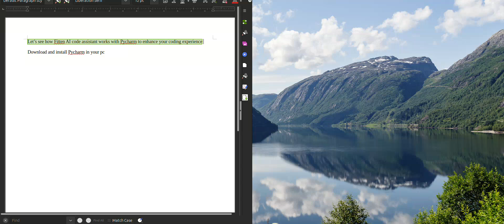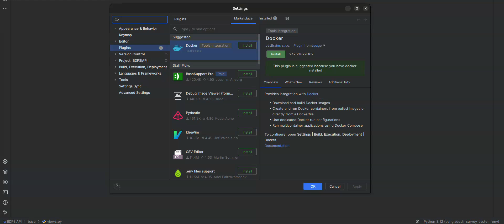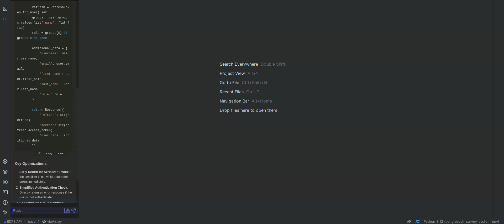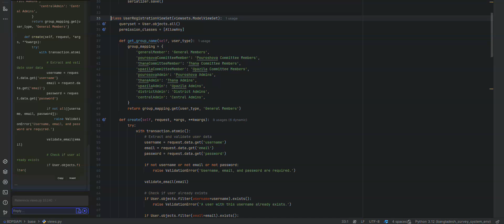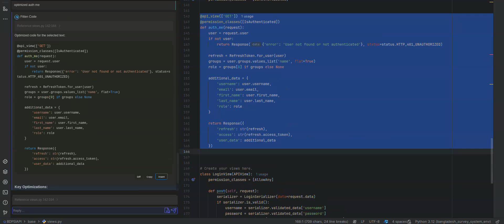Boost Your Coding Efficiency: Fitten AI Powered PyCharm Assistant Tutorial